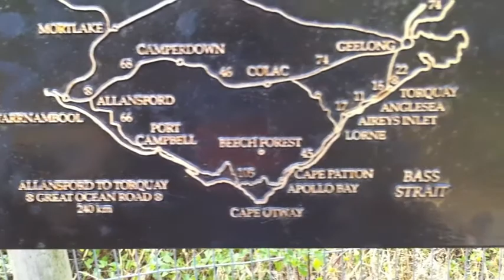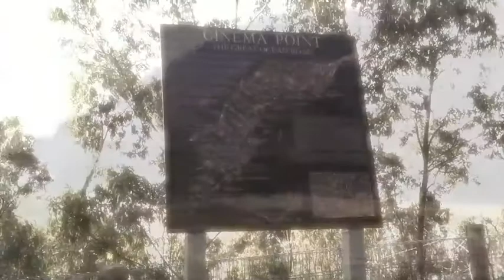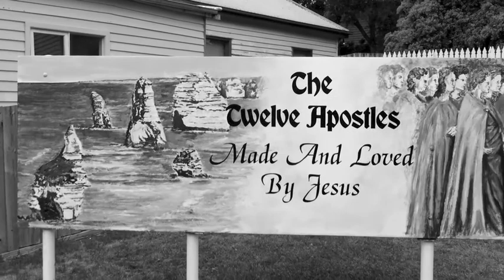Great Ocean Road & Twelve Apostles (Victoria, Australia)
High speed + Timelapse footage of the Great Ocean Road & Twelve Apostles at dusk set to music. Instantly one of my favourite roads to drive, the 2013 VW Polo TSI tore it up effortlessly, the turbo and close ratio gearbox more than making up for any perceived loss of power. Music is New Born by Contradictory Experiments.

Thanks to Jetstar for the Airbus A320, a lovely flight in and out of Melbourne.

The Great Ocean Road is an Australian National Heritage listed 243-kilometre (151 mi) stretch of road along the south-eastern coast of Australia between the Victorian cities of Torquay and Warrnambool. The road was built by returned soldiers between 1919 and 1932, and is the world's largest war memorial; dedicated to casualties of World War I. It is an important tourist attraction in the region, which winds through varying terrain alongside the coast, and provides access to several prominent landmarks; including the nationally significant Twelve Apostles limestone stack formations.

The Twelve Apostles is a collection of limestone stacks off the shore of the Port Campbell National Park, by the Great Ocean Road in Victoria, Australia. Their proximity to one another has made the site a popular tourist attraction.

Winner of the Drive Car of the Year Best City Car 2011.
1.2L TSI turbocharged petrol engine
Max power 77kW @ 5000rpm
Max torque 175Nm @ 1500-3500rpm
6-speed manual
5 door hatch body style
ANCAP 5 Star safety rating
Safety systems: ESP, ASR, ABS, Brake Assist, EDL, EBD, HSA

New Born by Contradictory Experiments
Feel free to download and record vocals to this. Submit to myself or to Contradictory Experiments.

Thanks again, and YouTube, catch you up bro!